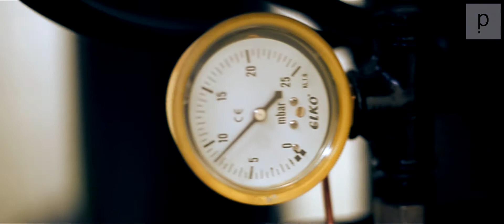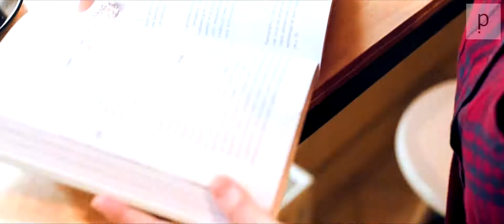Świeżo palona kawa - Proper Palarnia Kawy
Proper to miejsce gdzie rzemieślniczo wypalana jest pyszna kawa! Naszą pasją chcemy zarażać cały kraj! W naszych sklepach stacjonarych możesz skosztować, porozmawiać, dowiedzieć się jak właściwie przygotować swój ulubiony napar a dzięki sklepowi ON-LINE zamówić nasze kawowe produkty w najdalszy zakątek kraju - odbierzesz wygodnie w paczkomacie lub od kuriera.
Tak jak my zakochaj się w świeżo palonej kawie! WEJDŹ na

ponieważ ... kawakochatowarzystwo :-)